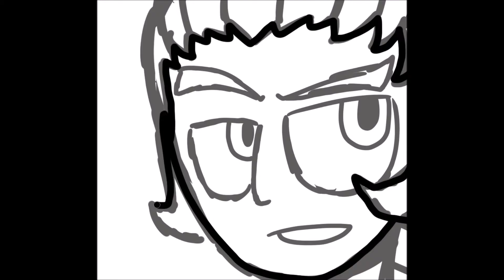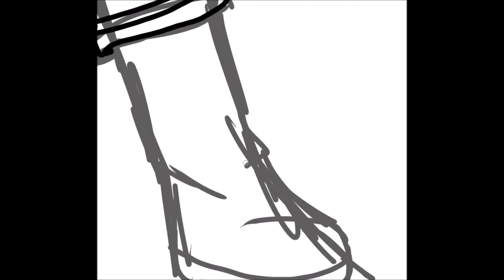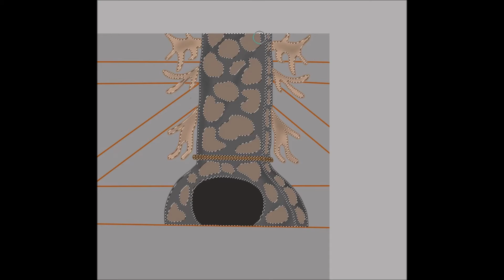Xaldin as Gaston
Time for 13 days of Spook Draw!
It's that time of year again! This year for Halloween I'm drawing the Organization 13 as Disney Villains

All characters belong to Tetsuya Nomura and Square Enix

Song: Xigbar's Theme (from Dream Drop Distance)